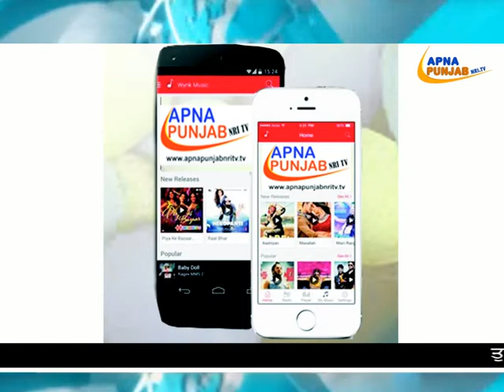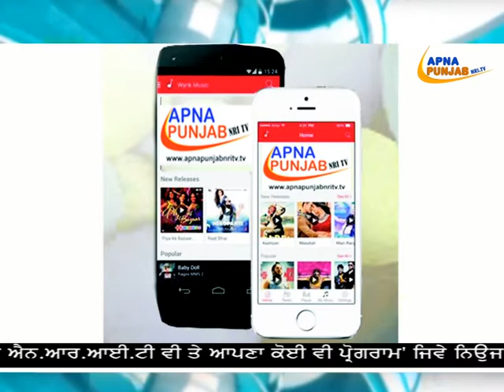ਆਖਰ ਬੋਲ ਹੀ ਪਏ ਕੇਜਰੀਵਾਲ....